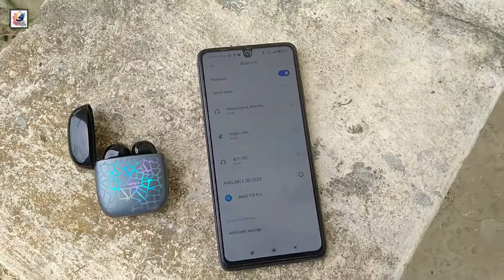Awei T28 Pro Bangla Review - Wireless Bluetooth Gaming Earbuds Cool LED Light with TWS Bass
As-salamu alaykum friends,i am Shadat Hossain Sazib. welcome you all in the Shadat's tech dayout youtube channel, Today in this video i like to share with you guys Awei T28 Pro  Wireless Bluetooth Gaming Earbuds Cool LED Light with TWS Bass,

Awei T28 Pro BD Price 1300/1350 tk

১ ক্লিকে ব্যকগ্রাউন্ড রিমুভ কোন সফটওয়্যার ছাড়াই

awei t28 pro tws bass earbuds price in Bangladesh,
awei t28 pro tws bass rgb gaming earbuds price in BD,
awei t28 pro tws bass rgb gaming earbuds price in Bangladesh,
awei t28 pro tws bass rgb gaming earbuds review in bangla,
best awei t28 pro tws bass rgb gaming earbuds price in Bangladesh,
awei t28 pro tws bass rgb gaming earbuds review,
Lowest AWEI T28 Pro RGB Gaming Earbuds price in bd
awei t28 pro rgb earbuds bangla review,
awei t28 pro rgb gaming earbuds online,
awei t29 pro rgb bangla review,
awei t29 pro rgb price in bd,